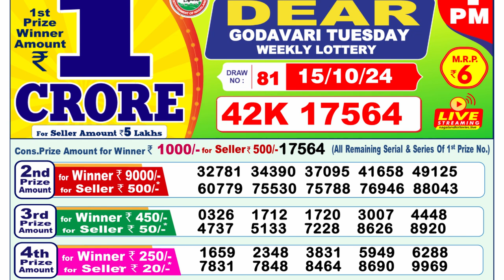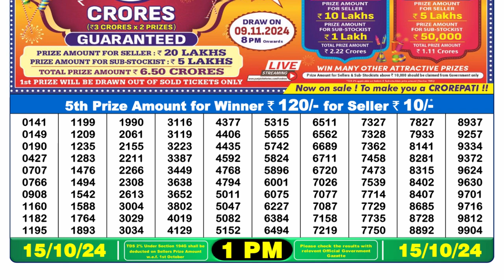🔴Lottery Sambad Live 01:00pm 15/10/24 Morning Nagaland State Dear Lottery Result Pdf Download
dear lottery
dear lottery result
lottery result
লটারি সংবাদ
nagaland lottery